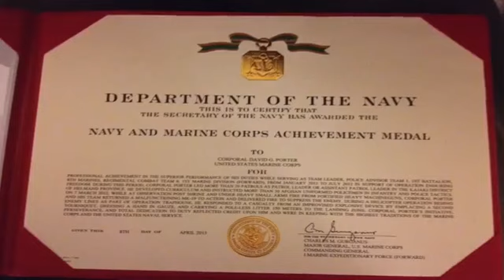Pedro Sauer Jiu-Jitsu "Arte Suave"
This was a short film made by Dan Bellows. It showcases my martial arts journey, time in the United States Marine Corps, and how the art of Jiu-Jitsu has helped me cope with problems in my life. Clips from my time in MMA within the video are from a Reality Fighting promotion event, photos used from my time on active duty are my personal property, and principal photography was filmed on location at the Pedro Sauer HQ's in Sterling, VA. Any other material was supplemented by the producer of the film. Jiu-Jitsu for life!